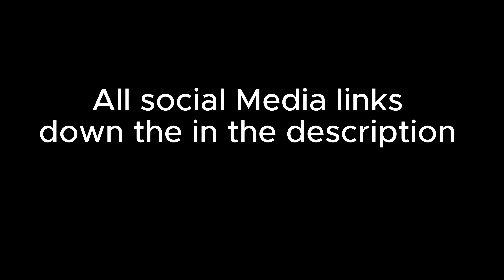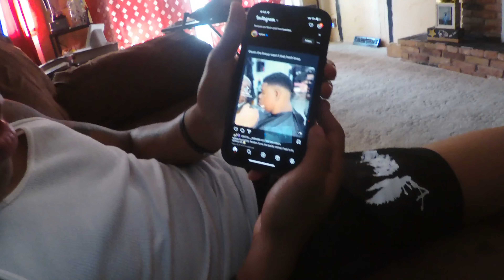Welcome to 4RN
We will be coming out with more content soon and plan on being consistent